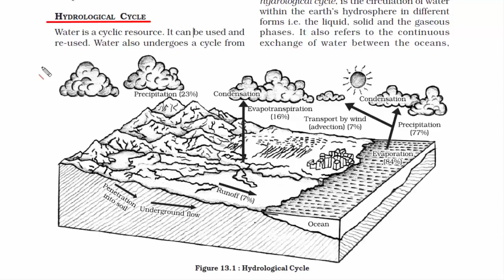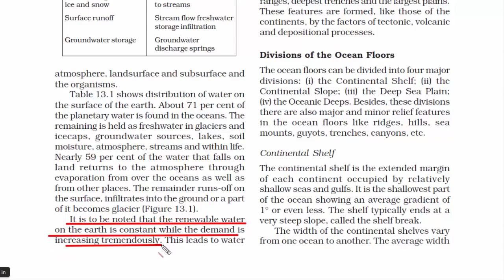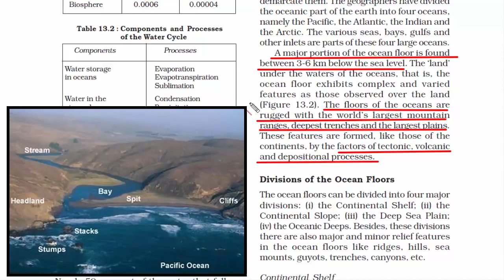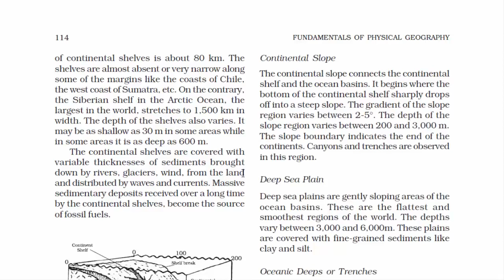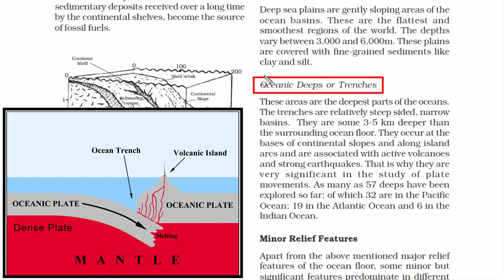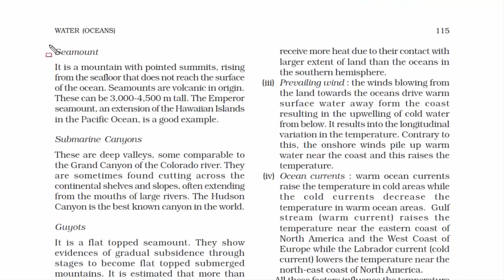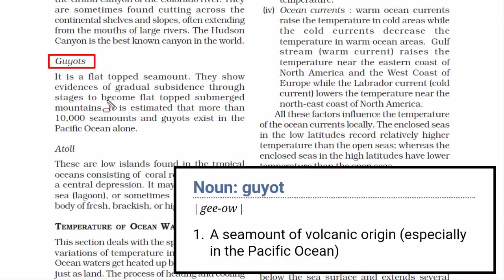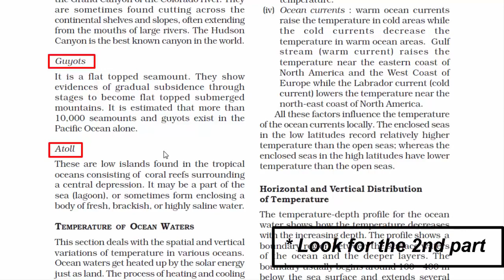11th CH 13A Water Oceans